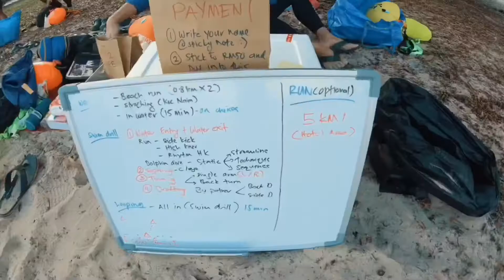FixCoaching OWS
FixCoaching OWS and Run - Jul 5, 2020